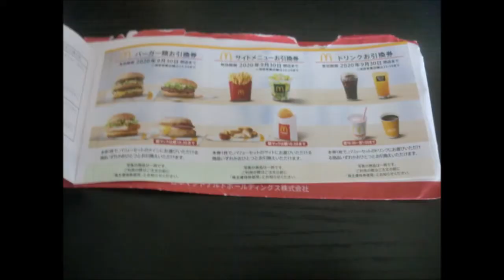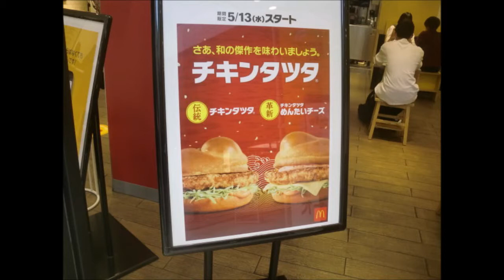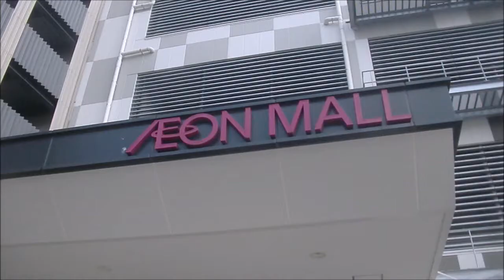株主優待生活 マクドナルド編